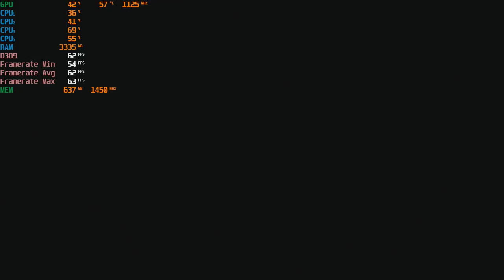Medal of Honor - 1080p With The Radeon R9 270X & AMD A8 5600K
Cpu: A8-5600K 3.9ghz OC
Gpu: HIS IceQ X² Boost Radeon R9 270X 2GB Gddr5 OC
Ram: 8gb 1600hmz (overclocked to 1866mhz) ddr3